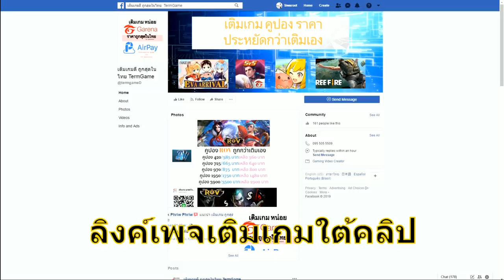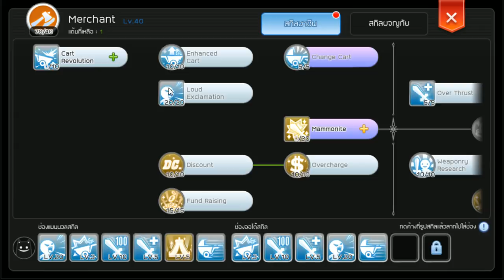BS นักฆ่าหมีจุดต่อจากไอเข้ Ragnarok m eternal love